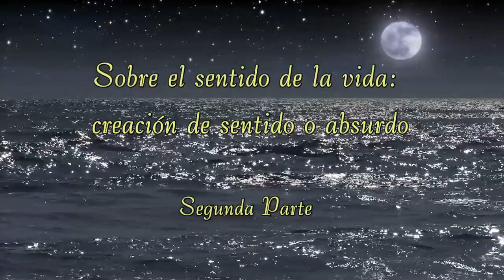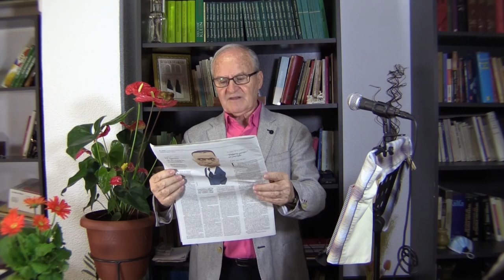Sobre el sentido de la vida: creación de sentido o absurdo. Segunda parte